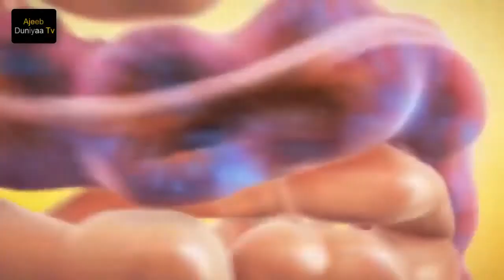Most dangerous predators in the wild life | Dangerous Animals | Ajeeb Duniyaa Tv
Most dangerous predators in the wild life | Dangerous Animals
We post (what your channel posts) that you really should know about if you're a fan!